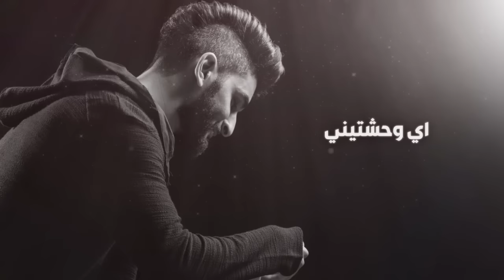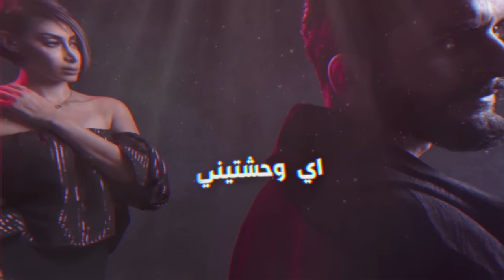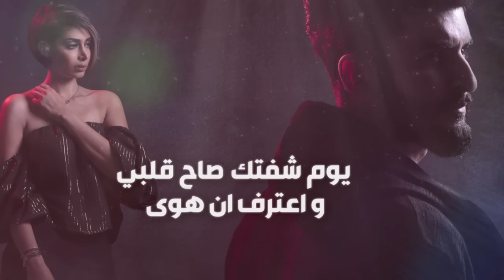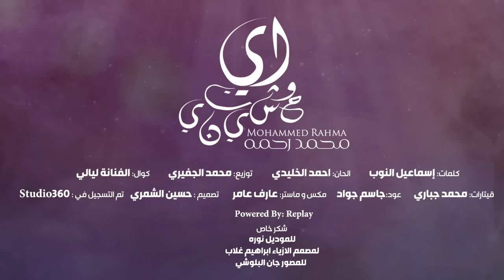اي وحشتيني - محمد رحمه ( حصرياً ) 2017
اي وحشتيني - محمد رحمه

كلمات : إسماعيل النوب
الحان : احمد الخليدي
توزيع : محمد الجفيري
كوال : الفنانة ليالي
قيتارات : محمد جباري
عود : جاسم جواد
مكس و ماستر : عارف عامر
تم التسجيل في : Studio360
شكر خاص للموزع محمد الجفيري
شكر خاص للموديل نوره
شكر خاص لمصمم الازياء ابراهيم غلاب
شكر خاص للمصور جان البلوشي

إنستقرام : @Mohammed_Rahma
سناب : Mohamed_Rahma

كلمات الأغنية ✎
اي وحشتيني ولازم اعترف لك يا غلا
يوم شفتك صاح قلبي و اعترف ان هوى
اينَ الطَّرِيقَ فَدُلَّنِي إِلى وِصالِكَ أَوصَلَه
وأمحِي كُل الماضِي فيك و تَنعَم بِالحاضِر مَلِك
تدري فيني ياحياتي بدونك انتي ماقوى
يفز قلبي تشوف عيني اما انتي او فلا
شَوقِي إِلَيكَ بِلا حُدود و كُلَّ نبضٍ صارَ لك
سُبحانَ مَن صاغَ الجَمال في مُهجَتَيكَ و كَمَّلَك